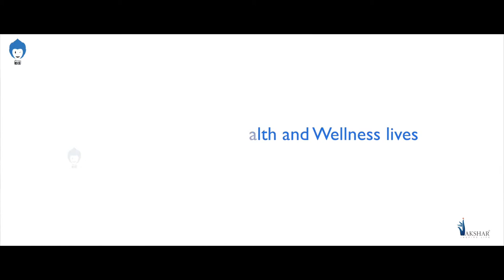Akshar Developers | Green World | Real Estate Shoot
Real estate shoot for Akshar Developers, Navi Mumbai.